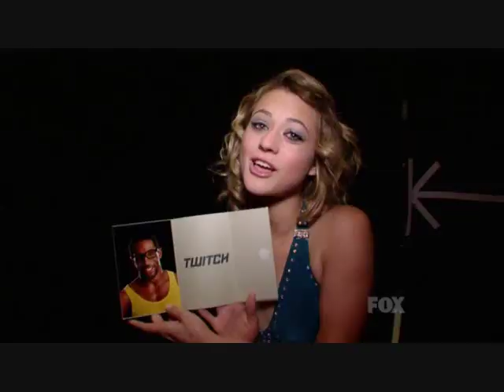173 Lauren and All-Star Twitch's Hip-Hop (Part 1 the performance) Se7Eo16.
Lauren Froderman and All-Star Stephen "Twitch" Boss from season 4 dance Hip-Hop to "My Chick Bad" by Ludacris ft. Nicki Minaj. Choreography by Tabitha and Napoleon D'umo

Watch them learn the dance in rehearsal. And watch the finished result

Part 1 the performance part 2 what the judges thought

Now you can follow your favorite SoYouThinkYouCanDancer from the beginning.

I'm going to try to put all of the So You Think You Can Dance performances on youtube.